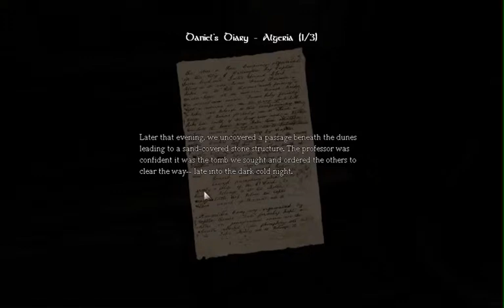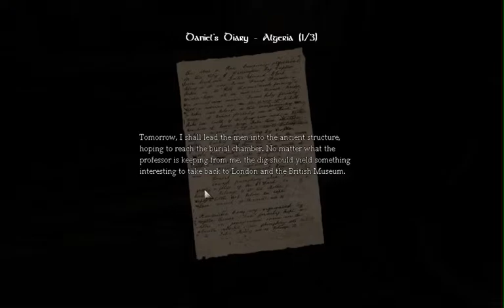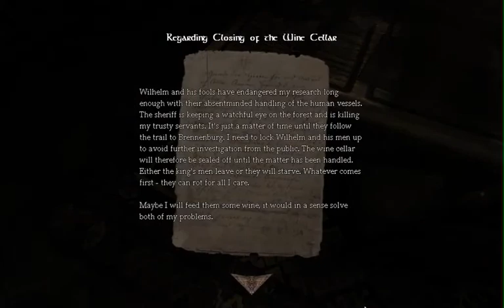Amnesia The Dark Descent Part 2 Archives-Finding the Wine Cellar Key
Part 2 of my Amnesia playthrough,this time covering going through the Archives and getting the key to the Wine Cellar.